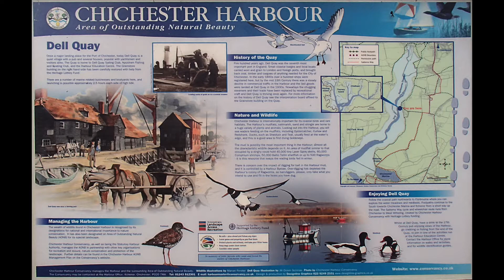Sea Kayaking Hayling Island to Dell Quay with a Murmuration!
It was a cold November in 2012 when a few of us did this paddle, which turned into one of those magical moments you never forget...
Sadly, Stephanie is no longer with us.